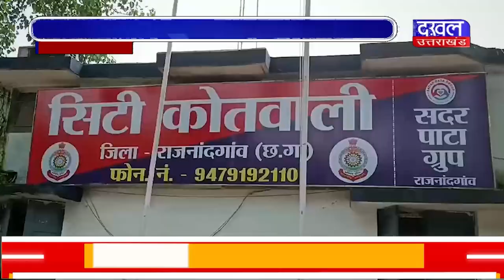DAKHAL NEWS पुलिस को क्यों गुमराह करता रहा पति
पुलिस को क्यों गुमराह करता रहा पति
पति ही निकला अपनी पत्नी का कातिल